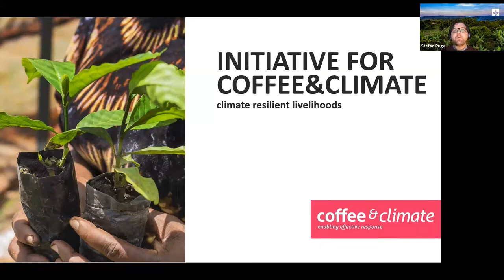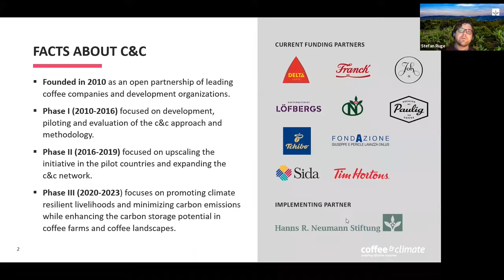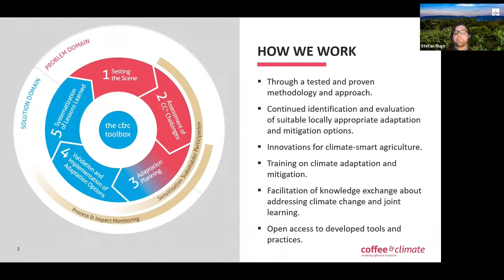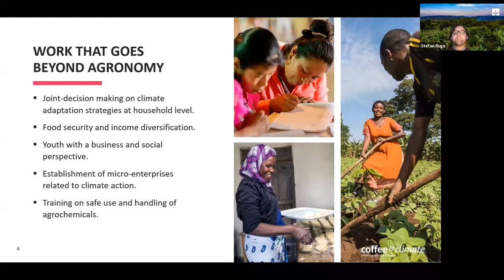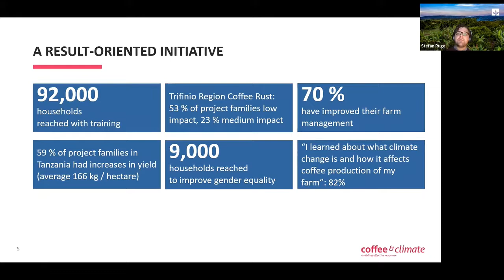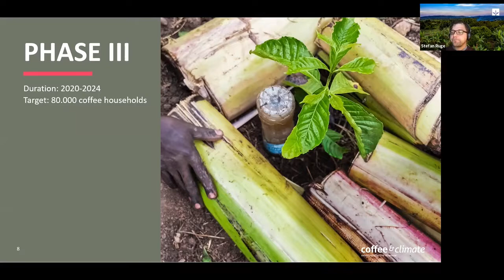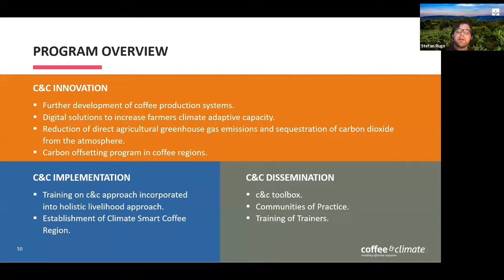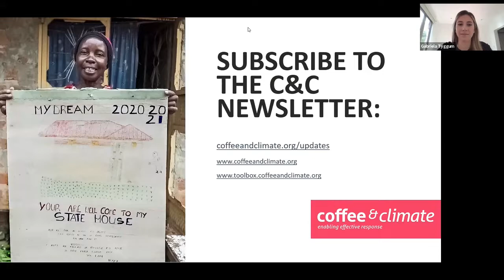Webinar "Being cool has never been so hot" - Climate action for resilient livelihoods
Recognizing that climate change will continue to impact rural areas and agriculture for years to come, one thing is for certain: The challenge is too big to manage it alone.

During this webinar, we discussed the importance of the coffee sectors involvement in addressing these challenges and establishing climate resilient livelihoods for smallholder families. We also learned about the new phase of the initiative for coffee&climate, also known as (c&c), and how this program will continue to provide training, access to appropriate methods and know-how on climate-smart agriculture to ensure that smallholder families and entire communities are adapting properly.